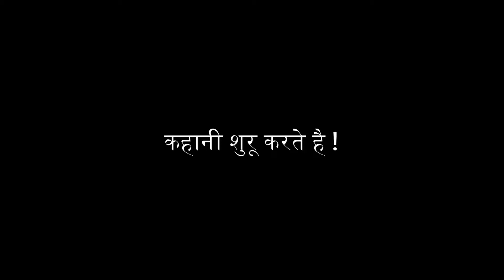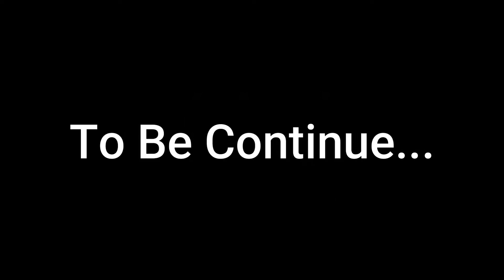Birthday Vlog Upload karna tha... Lekin ??? | S S Monty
Hello Everyone, Is video me mujhe me birthday blog ke baare me baat krni thi lekin fir plans me thoda change hua jis wajh se din me hi change ho gya jis wajh se ids vlog ki kahani change hui jis wajh se ab birthday vlog ab kl aaega. Birthday vlog me bhot kuch special hoga to dejhna jrur !

About: S S Monty Vlogs is a Youtube Channel, Where you will find Life of an Artist, Travel Video, Guitar Videos, Guitar Lessons Video etc.